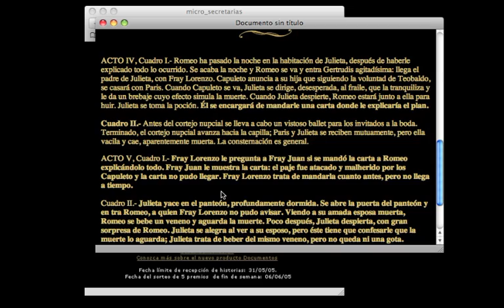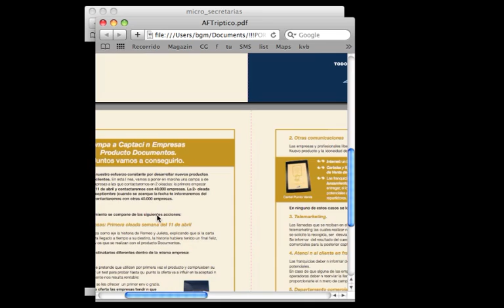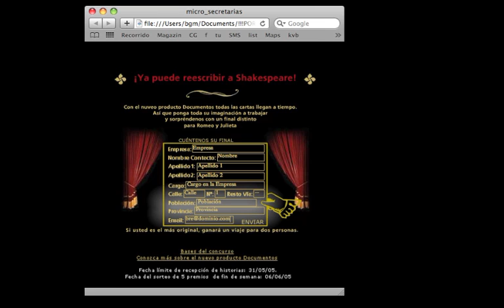Seur-Microsite: Romeo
Web and Flash development (as2 and html) for Secretaries working with Seur Shipment.
Secretaries can change the end of Romeo and Juliet, taking into account that they receive the letter on time thanks to Seur.

OgilvyOne Worldwide - Seur
Desarrollo web y flash (action script2 y html) para secretarias trabajando con la empresa de paquetería Seur. Las secretarias pueden cambiar el final del libro de Romeo y Julieta, teniendo en cuenta que recibieron la carta a tiempo gracias a Seur.

OgilvyOne Worldwide - Seur
Flash- und Websiite-Entwicklung (as2 und html)  für Sekretarinen bei Seur. Die Ende des Buch konnte von die Sekretarinen verwechselnt werden, immen denken, dass sie das Brief dank Seur bekommen haben